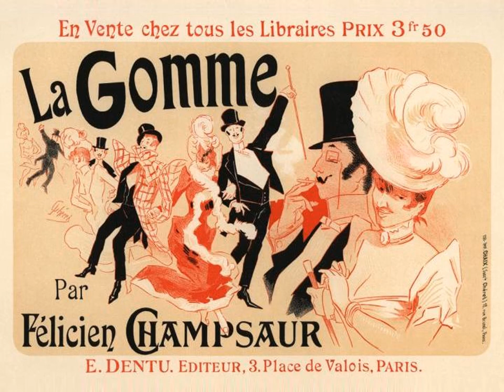Réclame très anciennes